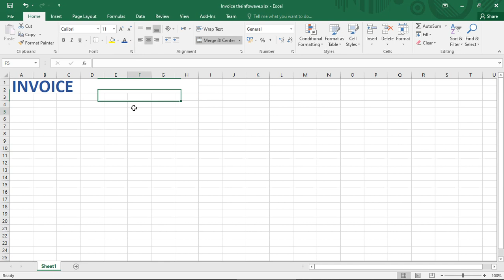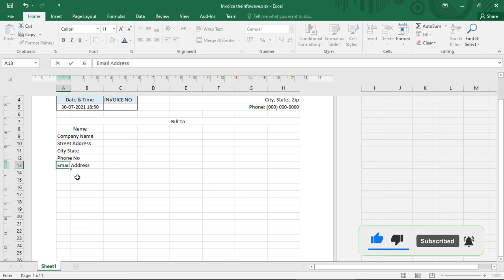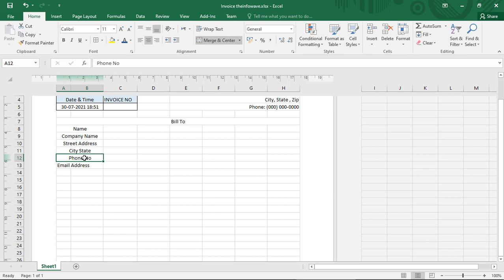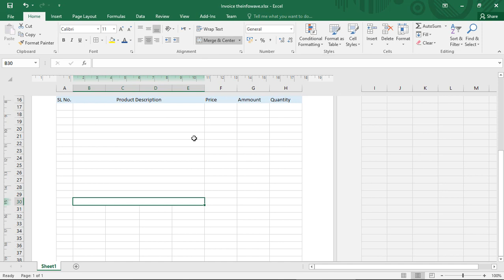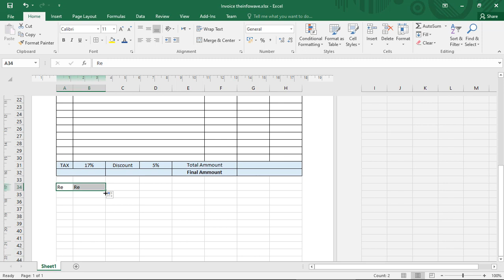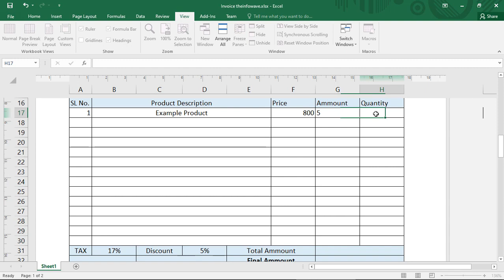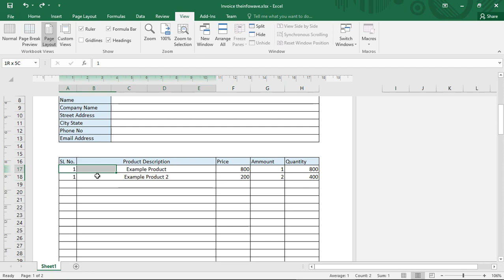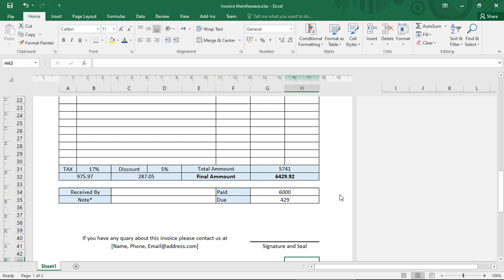Creating Professional Invoice in Excel | Receipt Making Tutorial | Free Template (The Simple Way)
In this video we learn hot to create Professional Invoice in Excel | Receipt Making Tutorial | Free Template (The Simple Way) step by step.

🎵 𝐓𝐫𝐚𝐜𝐤𝐬

Track: Punjabi Beat | Nocopyright background music

𝐒𝐓𝐀𝐘 𝐔𝐏-𝐓𝐎-𝐃𝐀𝐓𝐄!